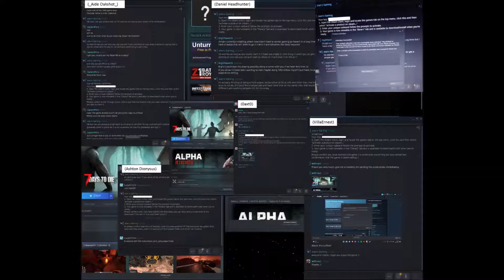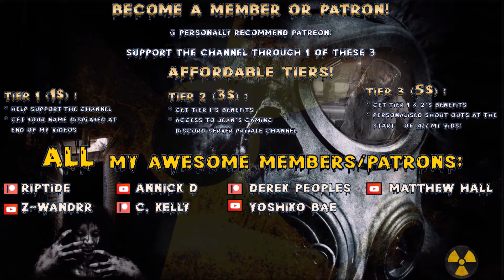Insane Day 42 Huge Titan Zombie Horde! | 7 Days to Die | War3zuk AIO Mod | Alpha 20 s2 ep63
Insane difficulty, 64 Spawn Nightmare, Feral Sense Always On! Man I’ve never seen so many titans! I wonder if one day we’ll only be getting these?!

Game Settings:
Difficulty: Insanity
24 hr Cycle:  60 minutes
Daylight Length: 18
Blood Moon Frequency: 7
Feral Sense: Always On
Zombies Day: Walk
Zombies Night: Walk
Zombies Feral: Walk
Zombies Blood Moon: Nightmare
XP Multiplier: 125%
Loot Abundance: 100%
Loot Respawn timer: Disabled
Drop On Death: Backpack Only
Blood Moon Spawn: 64 Zombies

Hardware:
• GPU: AMD RX580 (4GB GDDR5)
• CPU: Intel Core i7-7700K 4.2 GHz
• RAM: 32GB DDR4-2400
• Storage: 500 GB samsung evo SDD
• Speakers: Realtek High Definition Audio
• Microphone: Fifine k670b

Let’s Play 7 Days to Die Alpha 20 .3 Stable Build b6 s2 War3zuk AIO Mod s2 ep63 Insane Day 42 Huge Titan Zombie Horde Alpha 20 War3zuk AIO Mod s2 Let’s Play Gameplay.

This is 7 Days to Die War3zuk AIO Mod Mod Alpha 20 .3 Stable b6 season 2 episode 63 of my 7 Days to Die Alpha 20 War3zuk AIO Mod s1 Stable Build let’s play Singleplayer series/gameplay.

7 Days to Die is an open-world game that is a unique combination of first person shooter, survival horror, tower defense, and role-playing games.

Main War3zuk Overhaul Is As Follows..
War3zuk Alpha 19 AIO
Included are around 20 or so Custom Prefabs of my own..WORLDS are Made using the Ingame Random Gen which uses a Modified Compo Pack RWGMixer file
These Are Included In A Seprate Modlet So They Can Be Removed If Needed And Fall under the same Rules of agreement along with all Modlets starting with War3zuk.
War3zuk Paintings XXX 2x3
War3zuk Suicide girls XXX
War3zuk Extra Deco Ore
War3zuk Creature Pack Patch

7 Days to Die is available for purchase on steam:
7 Days to Die has also been made available for purchase on console: ps4 and xbox.